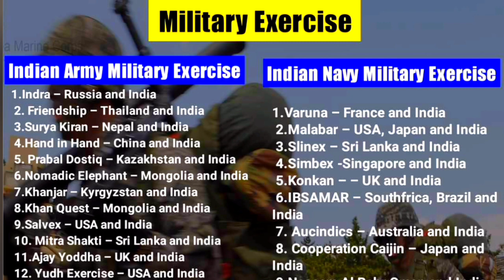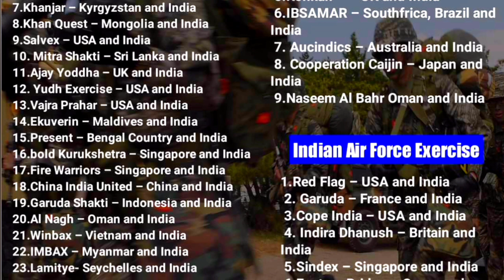Military exercise between India and other country